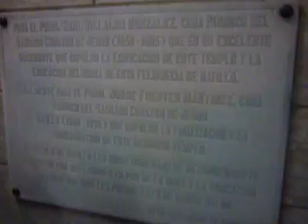Posadas Parroquia Sagrado Corazón de Jesús, Hatillo, Costa Rica 2010 4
Cierre de las posadas en la Parroquia Sagrado Corazón de Jesús en Hatillo. San José, Costa Rica. 2010.